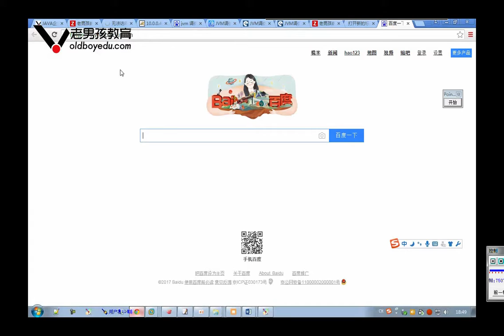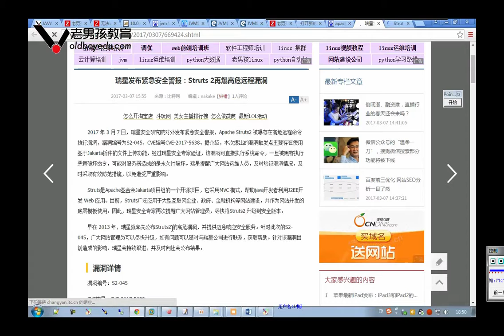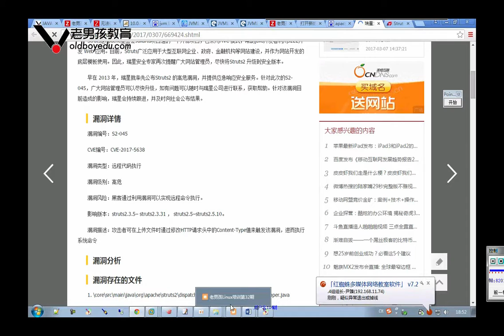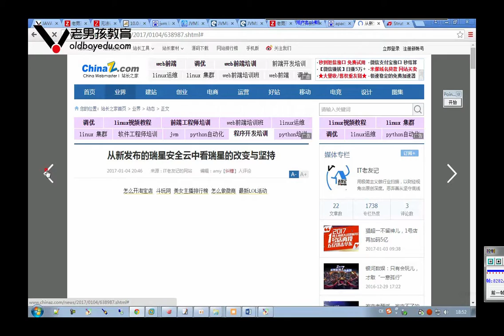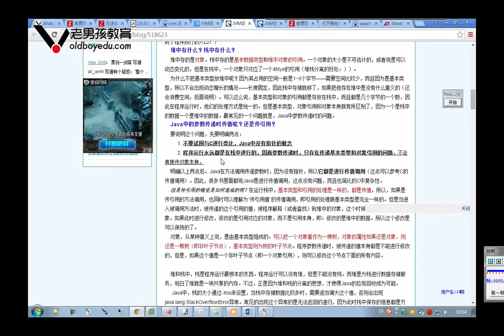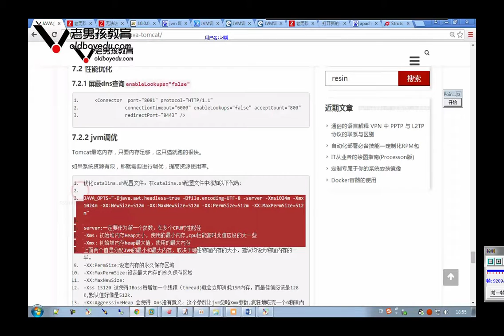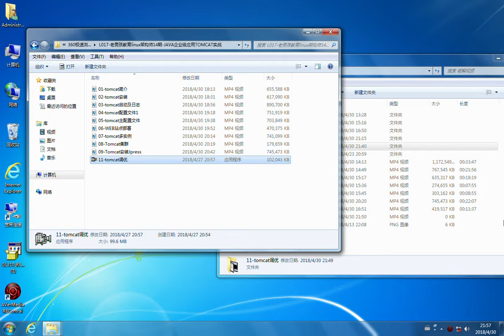17-11-3 tomcat调优